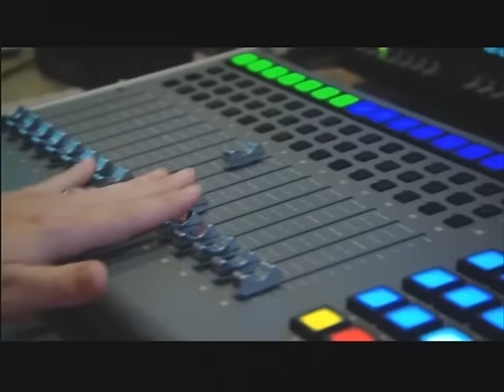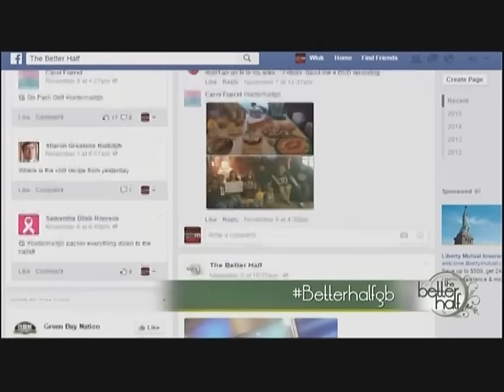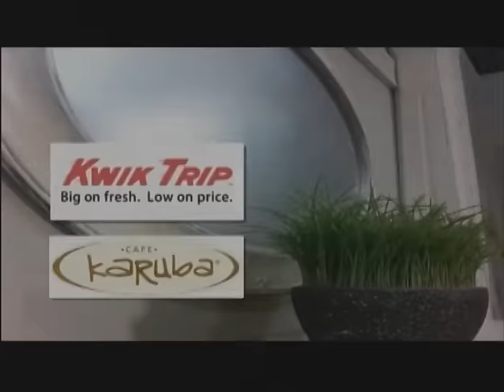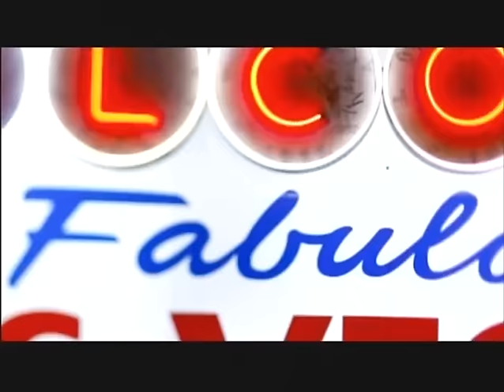The Better Half S4: E9